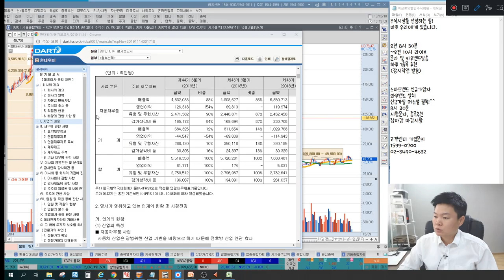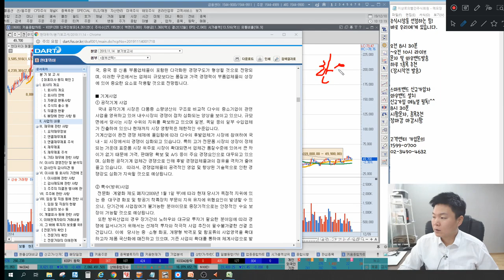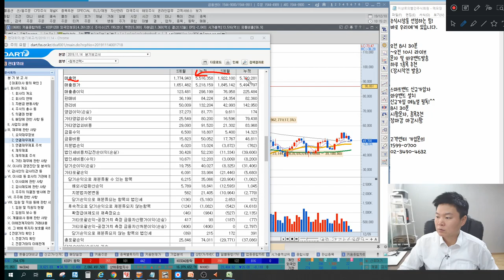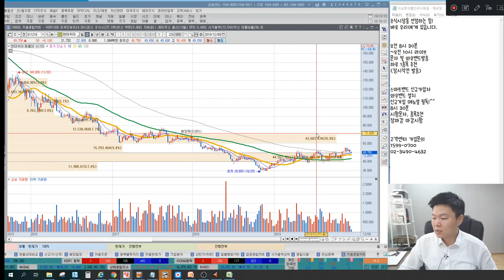현대위아 영업이익이 늘어나도 주가가 안오르는 이유(feat.환율효과, 매출액, 재무제표 분석) 한국경제tv 이상로의 차트분석 & 주식공부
1. 현대위아 매출액변화와 매출구조
2. 현대위아 영업이익 증가, 주가 안오르는 이유
3. 재무제표 분석, 환율효과 기대할수 있을까?